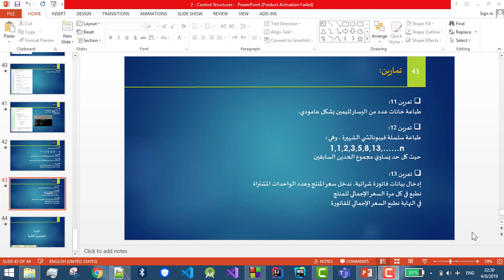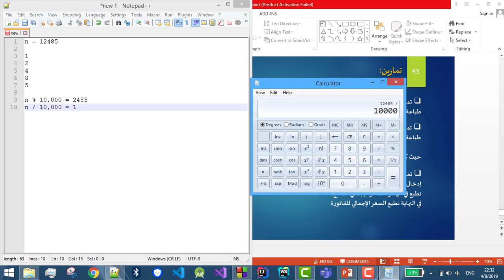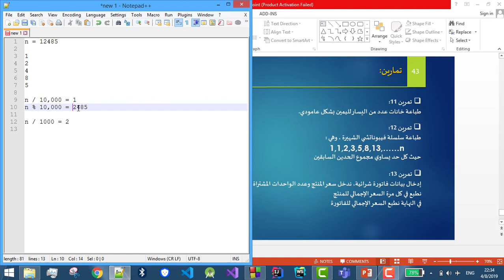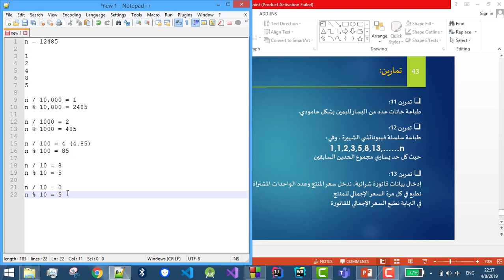#9 شرح مسألة طباعة خانات عدد من اليسار إلى اليمين